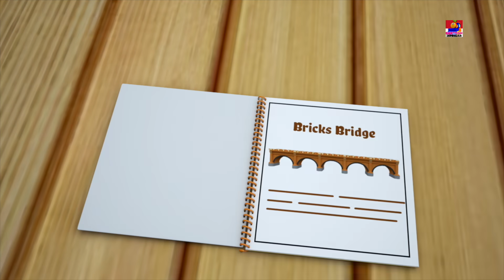bob alfabet kereta | Lagu Anak | Bob Alphabet Train | Bob The Train Indonesia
Bob, The Train memperkenalkan video pendidikan baru untuk bayi, yang akan mengajarkan alfabet untuk anak-anak Anda dengan cara yang mudah. Jadi tonton video ini dan bersenang-senanglah.